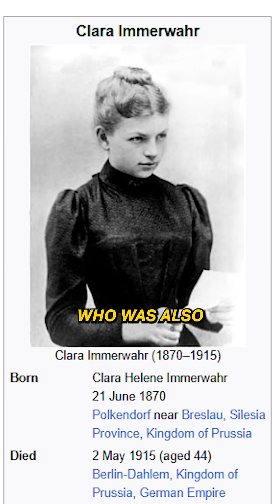fritz harber hero or villain..